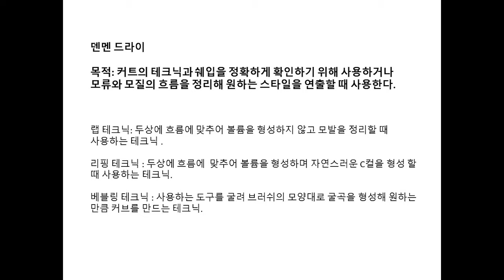완벽한 커트를 위한 덴멘 드라이 테크닉! *이어폰끼고 들으세욤 !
오늘은 커트할때 가장 많이 활용되는 덴멘 드라이에 대한 영상

업로드 합니다.

덴멘드라이는 실제로 살롱에서 많이 활용되지 않지만

섬세하고 완벽한 커트를 위해서는 반드시 알아야되는 기본적인

테크닉입니다 -